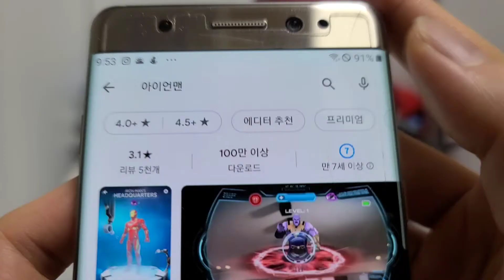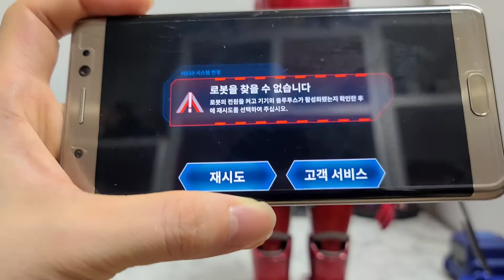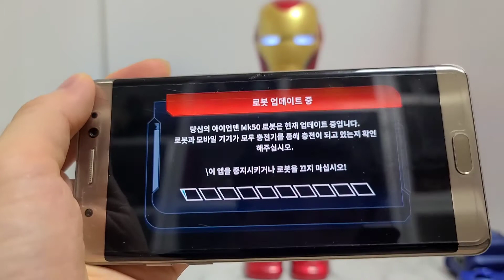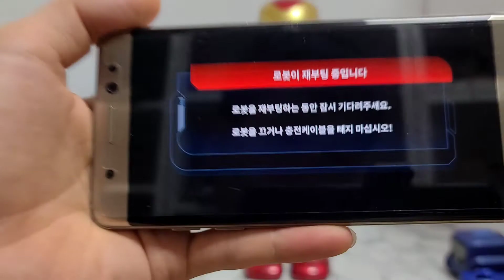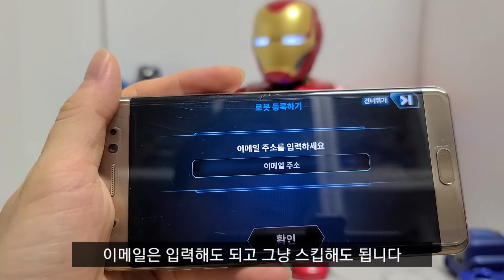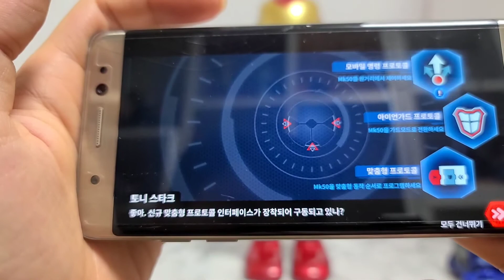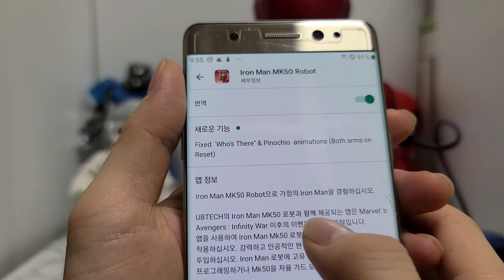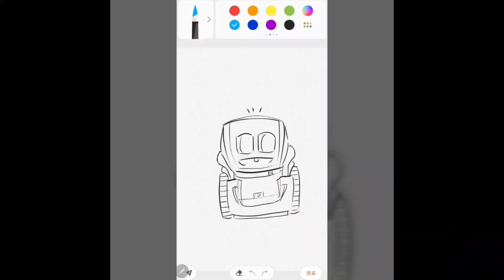먹고자장TV-[장][로봇][아이언맨]유비테크 아이언맨 MK50 첫구동 앱연결 UBTECH IRON MAN MK50 starting & app AI ROBOT 부록- 아이언맨 앱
먹고자장TV-[장][로봇][아이언맨]유비테크 아이언맨 MK50 첫구동 앱연결 UBTECH IRON MAN MK50 starting & app AI ROBOT  부록- 아이언맨 앱 기능설명

UBTECH IRONMAN MK50 유비테크 아이언맨 마크50